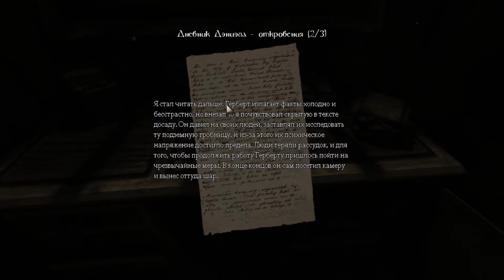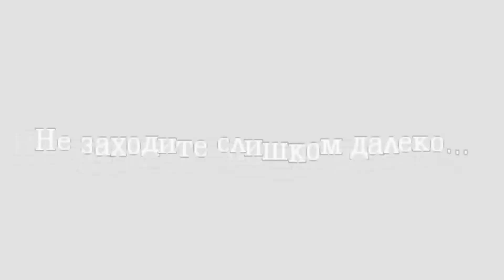ТЕМНЫЙ МРАЧНЫЙ КОРИДОР - Amnesia: The Dark Descent #2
Кто хочет купить Пиар то пишите мне в Вк
Всем привет с вами BlackLife! На моём канале вы найдёте множество прохождений и обзоров игр и симуляторов,  а так же игры онлайн!
Стой,погоди не уходи с моего канала,я уверен что ты найдешь для себя много интересного тут,просто посмотри мои видео и ты поймешь что мой канал действительно интересен.
Если вам хочеться поднять своё настроение и орнуть контента и юмора,заходите на мой канал,заваривайте чаёчек и наслаждайтесь просмотром моих видео! :)